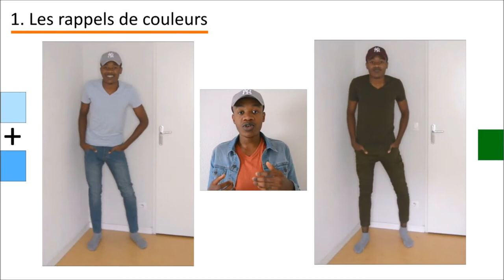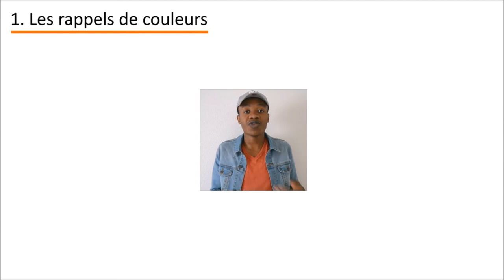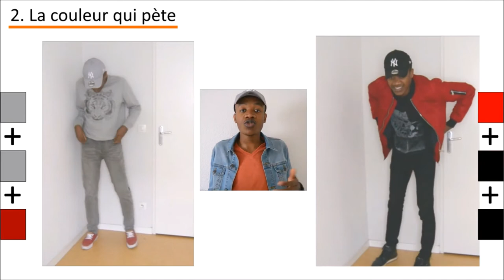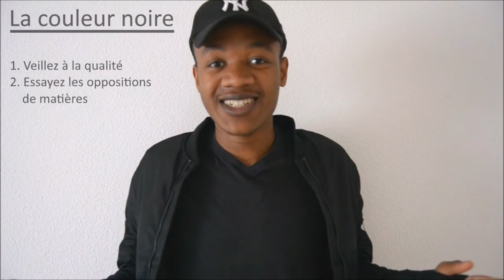Comment Porter Les Couleurs ?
Une tenue stylée est en grande partie due à la bonne association des couleurs, je vous montre comment je les associe

Comment associer les couleurs ?